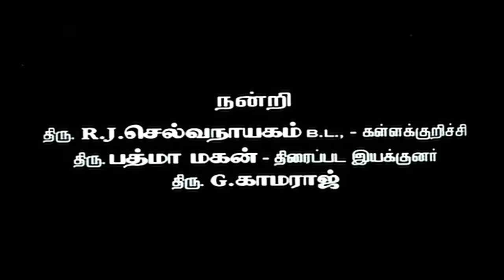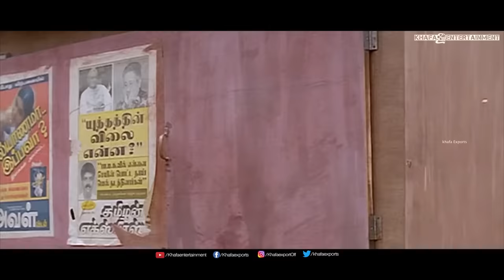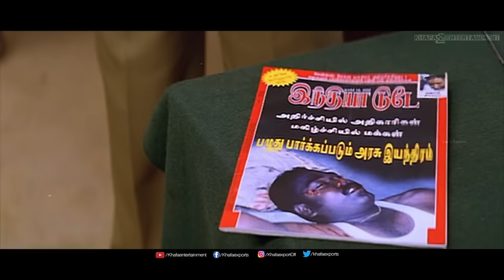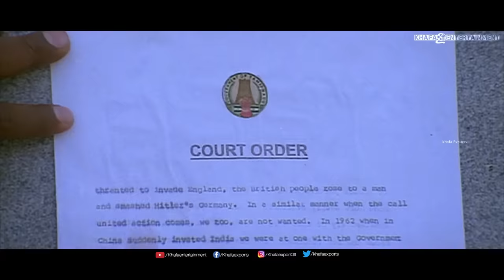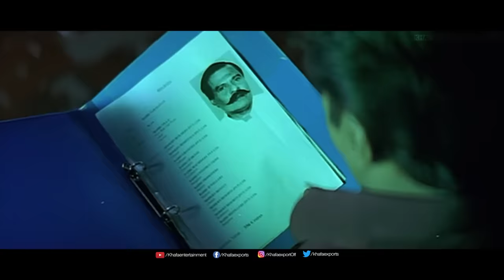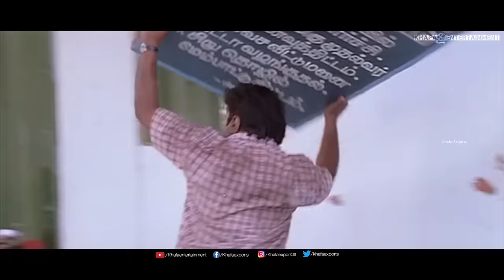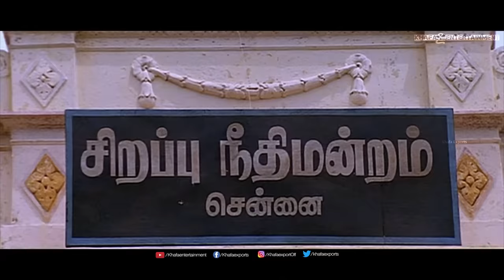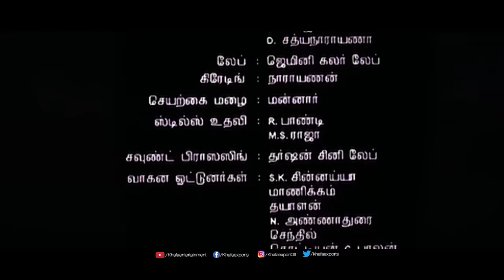Ramanaa Tamil Full Movie |Vijayakanth, Simran, Ashima Bhalla | A. R. Murugadoss | Ilaiyaraja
Ramanaa, also known as Ramana, is a 2002 Indian Tamil-language vigilante action film written and directed by A. R. Murugadoss, starring Vijayakanth, Simran and Ashima Bhalla . The film is about a man named Ramana who decides to abolish corruption completely with the help of his ex-students who are working in various government offices. The film received positive reviews from both film critics and became a blockbuster. It was awarded the 2002 Tamil Nadu State Film Award for Best Film and A. R. Murugadoss won the Tamil Nadu State Film Award for Best Dialogue Writer.

Film        : Ramanaa
Starring   : Vijayakanth, Simran, Ashima Bhalla
Direct      : A. R. Murugadoss
Banner    :  Aascar Films
Producer : V. Ravichandran
Year        : 2002